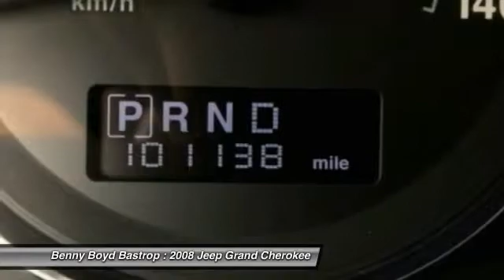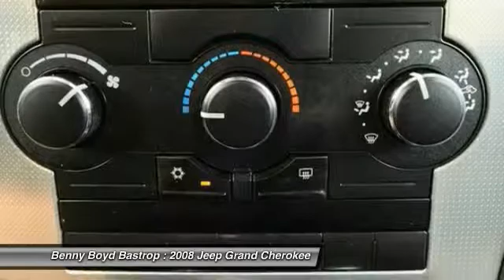2008 Jeep Grand Cherokee Cedar Creek, TX 8C121458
2008 Jeep Grand Cherokee Laredo

1586 State Highway 71 West

You'll love this 2008 Jeep Grand Cherokee. This is a  you'll want to take home. With 101138 miles, it features Automatic transmission and an exterior color of Modern Blue Pearlcoat. Call and get in touch with Benny Boyd Bastrop directly, and be the first to open the door today!